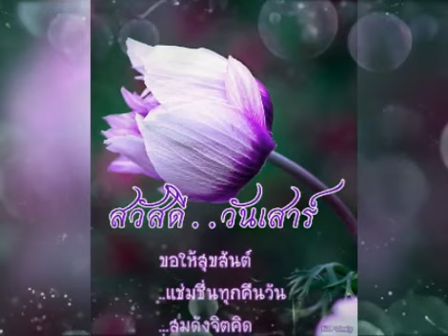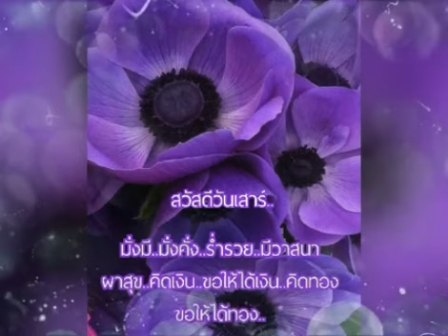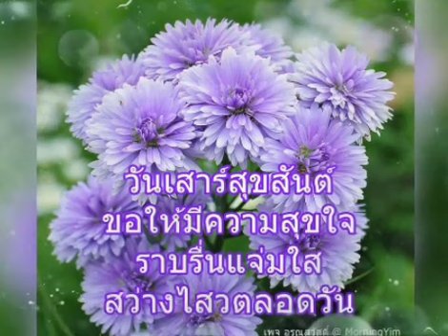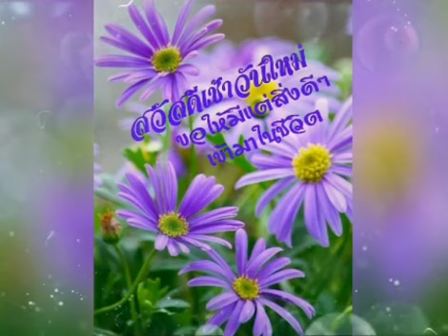สวัสดีวันเสาร์ ** ป่านนี้ ** ปุ้ม อรวรรณ